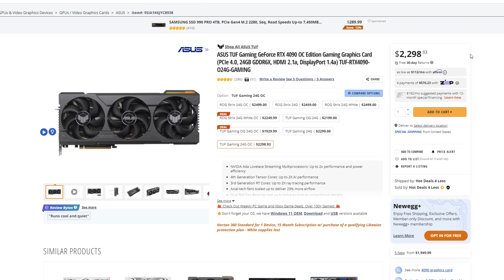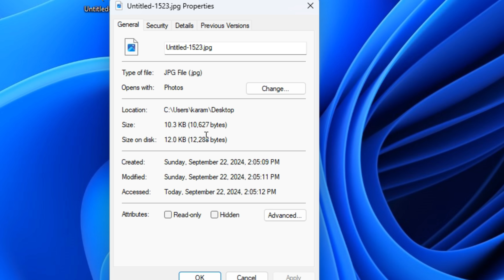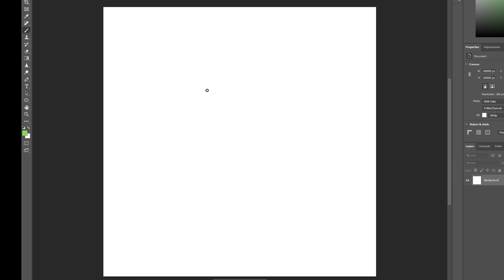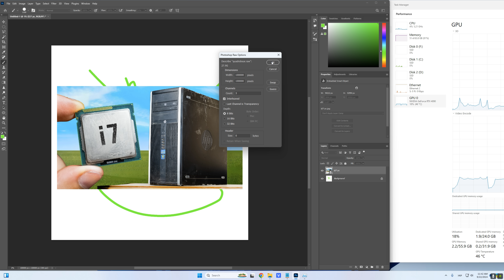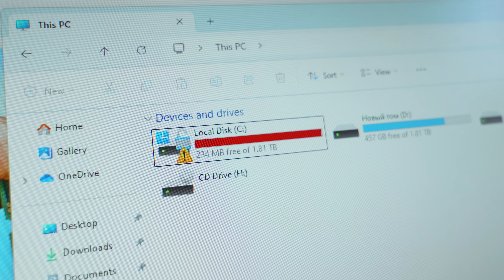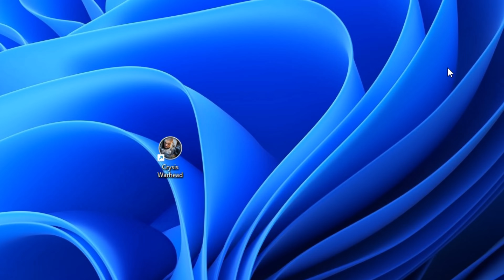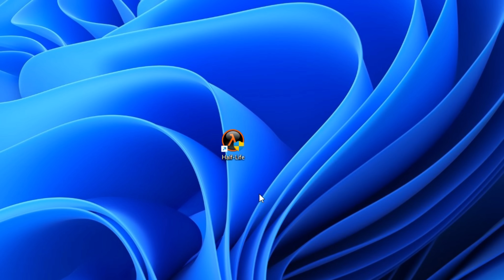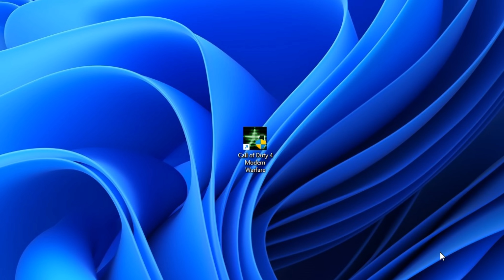RTX 4090 vs 300,000x300,000 Picture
Cheap SSD NVMe M.2
Cheap DDR4 RAM

In this video, we push the most powerful GPU on the market—the RTX 4090—to its absolute limits. We test its capabilities in high-resolution photo editing, including working with an insane 300,000 x 300,000 pixel image in Photoshop.

But that's not all! We also put the RTX 4090 through a series of AI-driven applications. To wrap it up, we dive into a gaming test on some legendary titles like Crysis, Half-Life (1 & 2), Minecraft, Stalker, Call of Duty, DOOM, Left 4 Dead, and Fallout—running them at jaw-dropping 8K and 16K resolutions.

Can the RTX 4090 handle the pressure? Watch the video to find out!